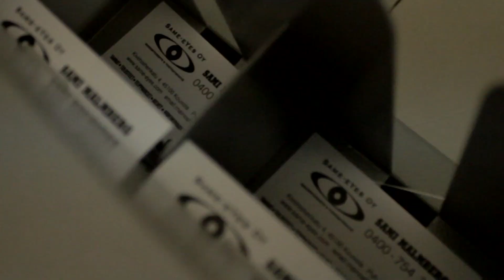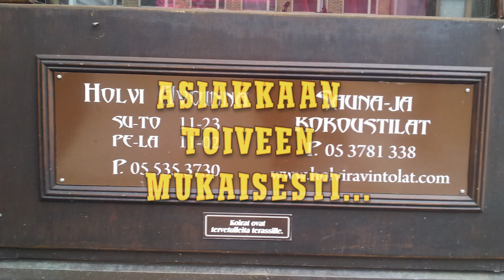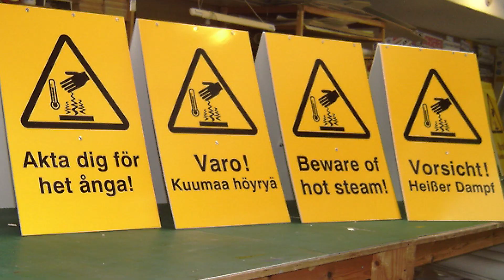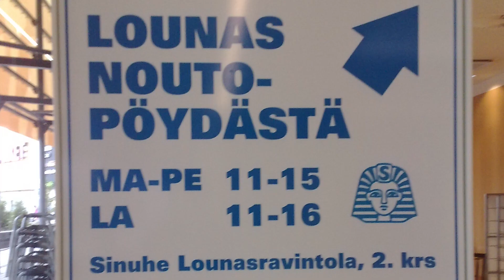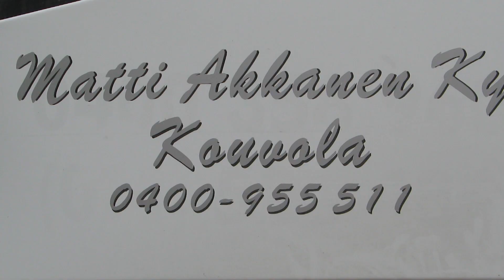Same eYes Oy - Mainostoimistopalveluiden esittely 2015